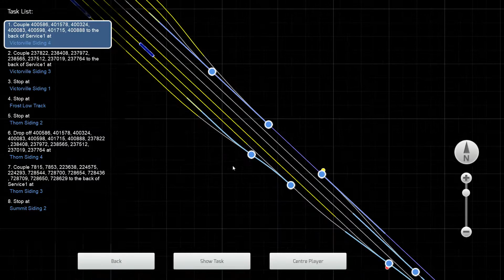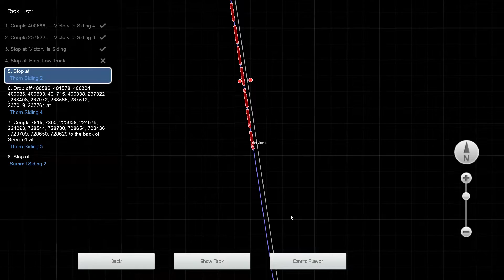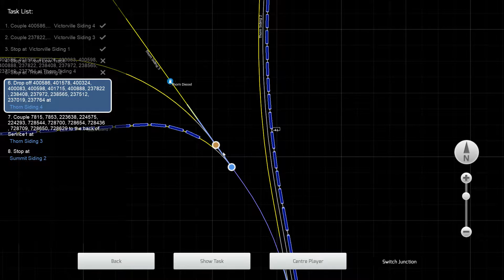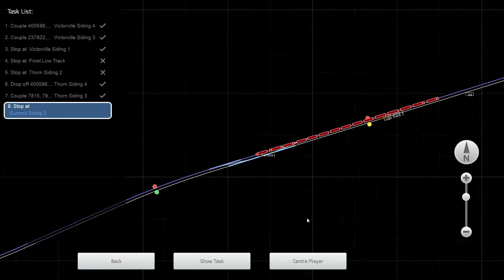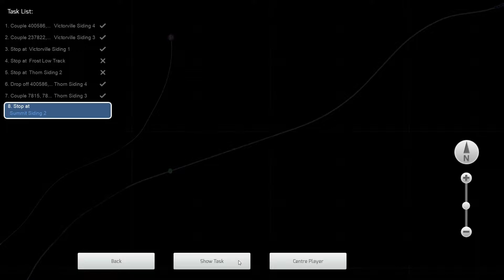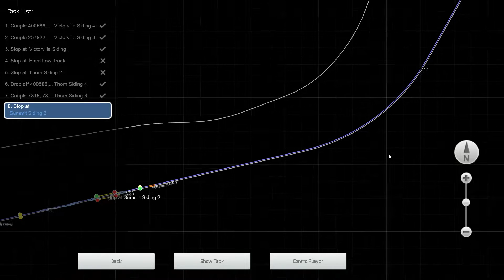Cajon Pass, Standard Scenario, CA - Train Simulator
a scenario I made.